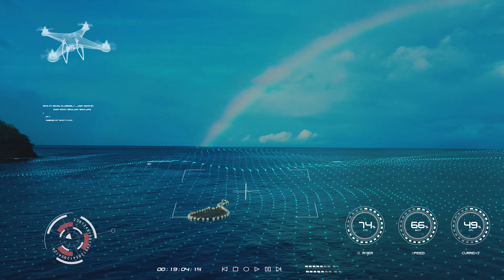Seafields - St Vincent Growth Trial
Seafields is excited to announce the completion of our St Vincent and The Grenadines Trial headed up by Dr Mar Fernandez-Mendez and Franziska Elmer PhD.

Our team have been carrying out growth experiments on our favourite macro-algae and this is just a short taster of what we've been up to.